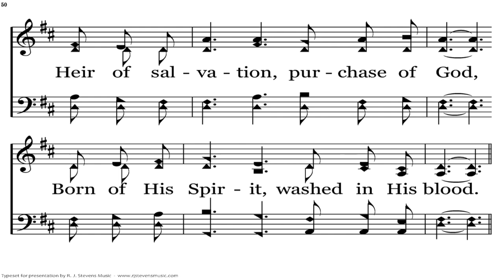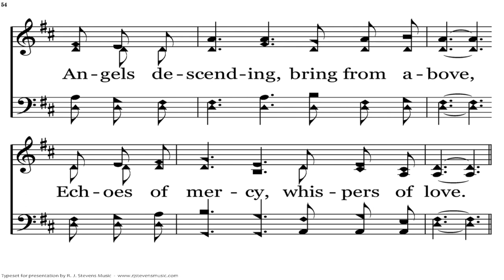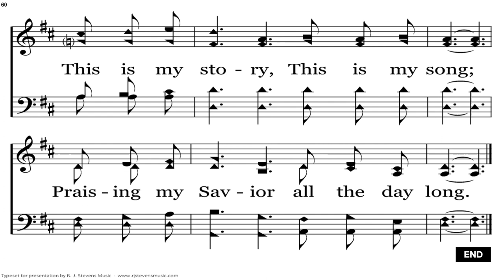Blessed Assurance | Fanny J. Crosby | Phoebe Palmer Knapp | 1873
Hebrews 10:22–23 (ESV) — 22 let us draw near with a true heart in full assurance of faith, with our hearts sprinkled clean from an evil conscience and our bodies washed with pure water. 23 Let us hold fast the confession of our hope without wavering, for he who promised is faithful.